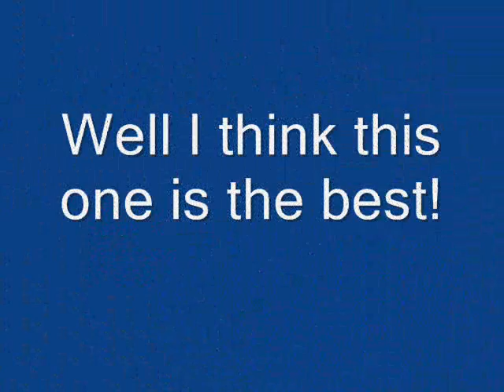Funny Cats!!! (with music)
Funny cats. Just watch them!!! lol